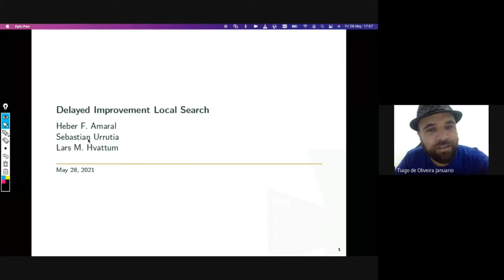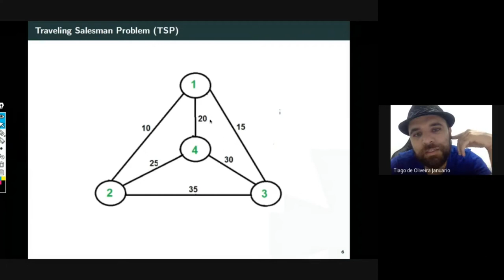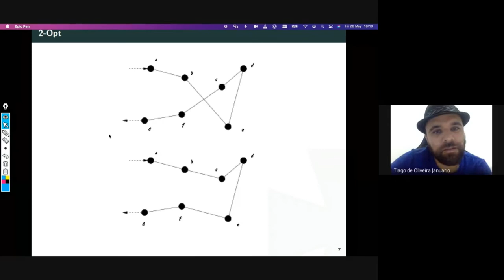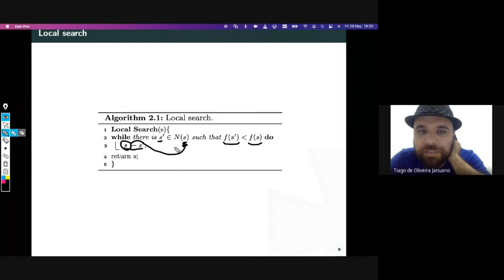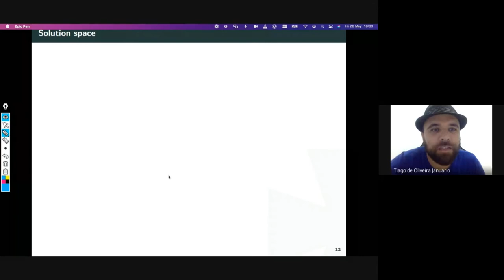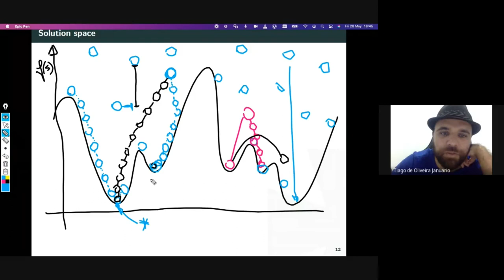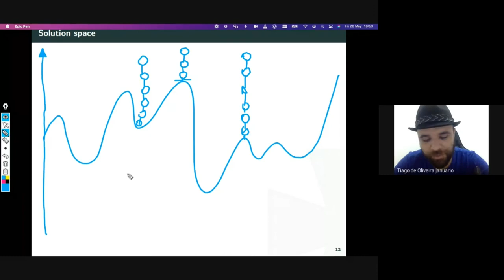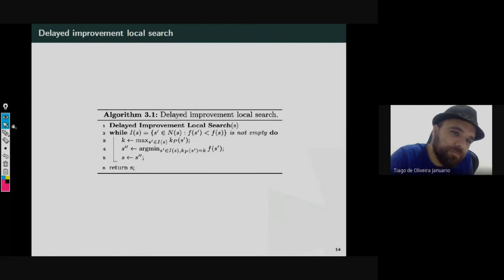Delayed Improvement Local Search - Parte 01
Expositor: Tiago Januário, professor DCC-UFBA.

Resumo: Local search is a fundamental tool in the development of heuristic algorithms. A neighborhood operator takes a current solution and returns a set of similar solutions, denoted as neighbors. In the best improvement local search, the best of the neighboring solutions replaces the current solution in each iteration. On the other hand, in the first improvement local search, the neighborhood is only explored until any improving solution is found, which then replaces the current solution. In this work, we propose a new strategy for local search that attempts to avoid low-quality local optima by selecting in each iteration the improving neighbor that has the fewest possible attributes in common with local optima. To this end, it uses inequalities previously used as optimality cuts in the context of integer linear programming. The novel method, referred to as delayed improvement local search, is implemented and evaluated using the traveling salesman problem with the 2-opt neighborhood and the max-cut problem with the 1-flip neighborhood as test cases. Computational results show that the new strategy, while slower, obtains better local optima compared to the traditional local search strategies. The comparison is favorable to the new strategy in experiments with fixed computation time or with a fixed target.